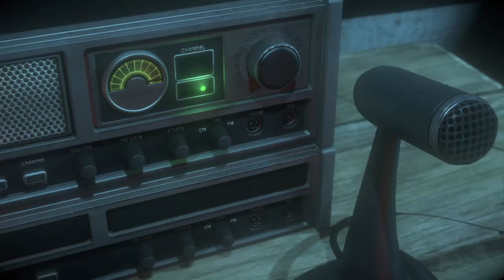(Run or Hide... He's behind us) Until Dawn™